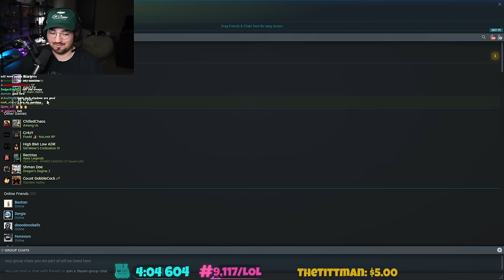(BIGPUFFER VOD) THIS GAME IS PERFECT FOR CONTENT!